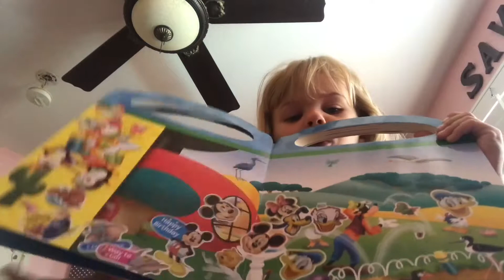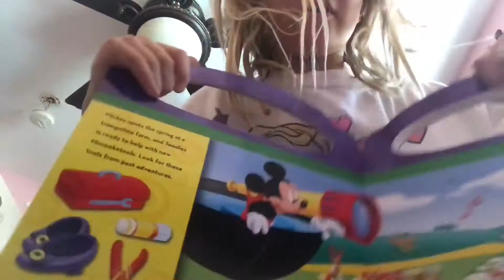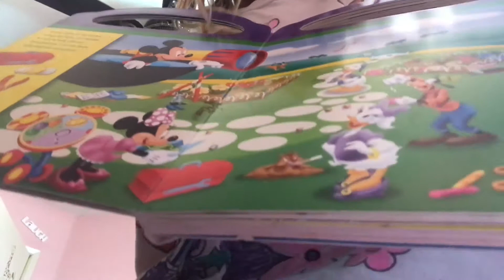Savanna reading Mickey Mouse and Hot Lava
Savanna’s 1st official YouTube Presentation Dec 2017